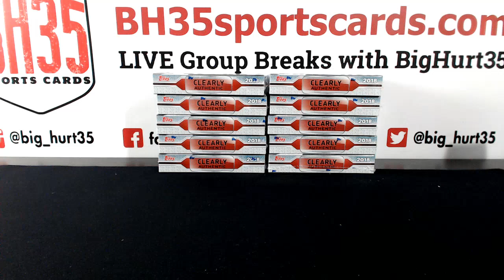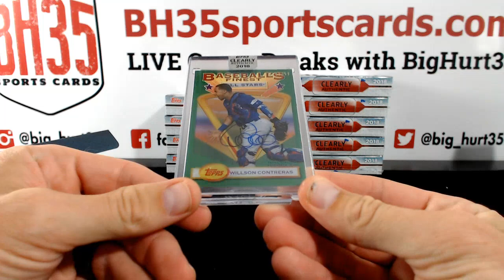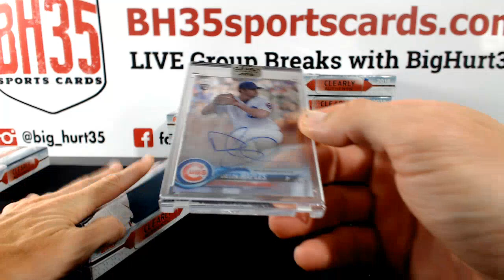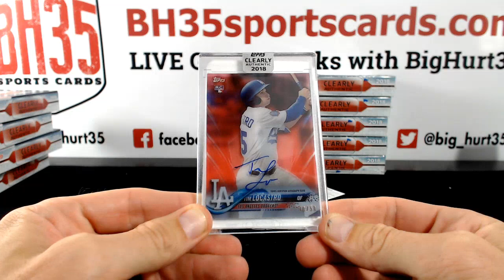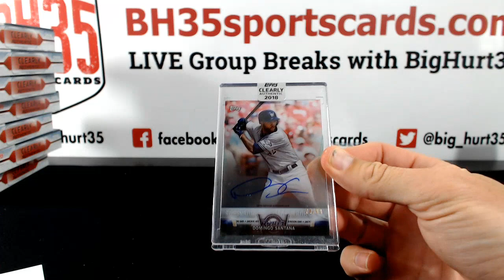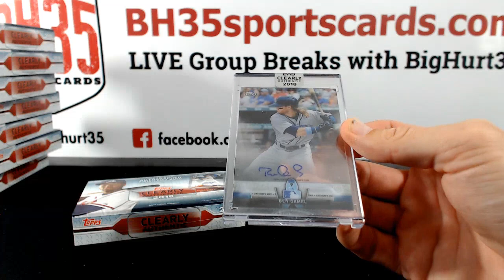2018 Topps Clearly Authentic Baseball | 10 Box Break #1 Random Teams